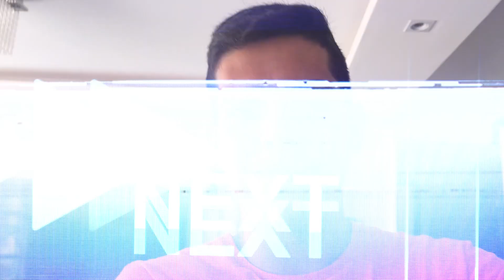PRIMEIRO DIA DE AULA (Volta as Aulas)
LEVEI MINHA IRMÃ PARA A VOLTA AS AULAS 2023 NO COLÉGIO ISO EM JOÃO PESSOA, inclusive tere paródia de Playground da Vivi! Suas aulas já voltaram?